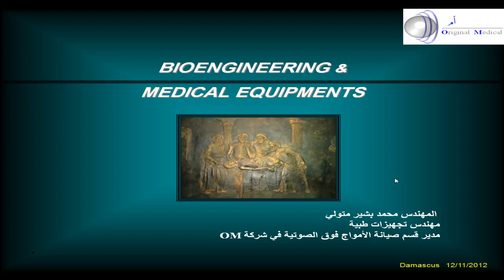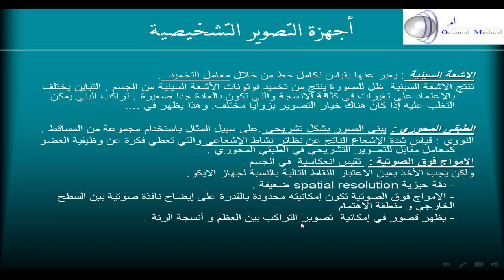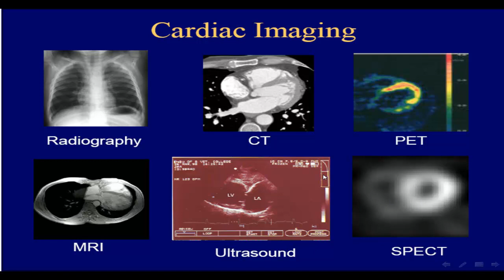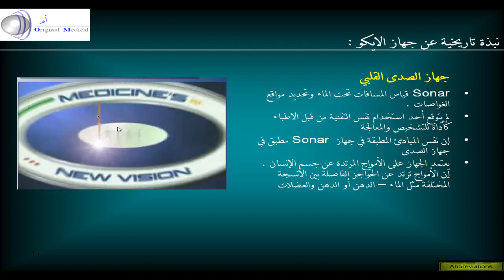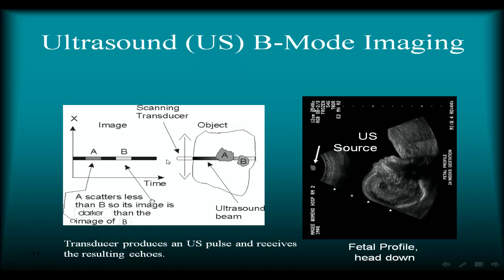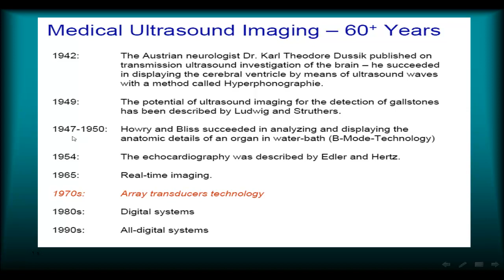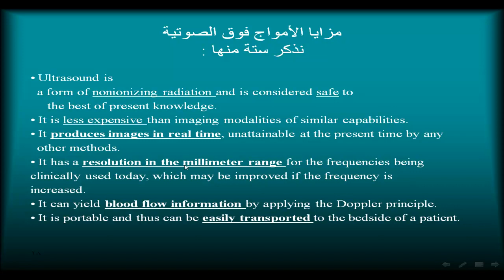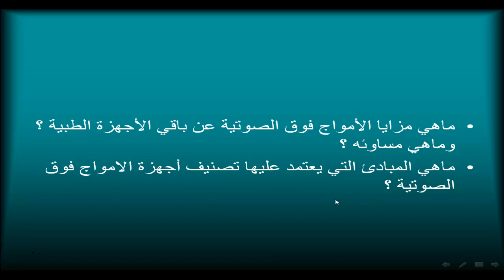Ultrasound Basic part1_1.mp4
Ultrasound Basic